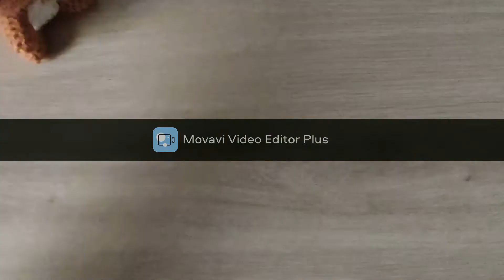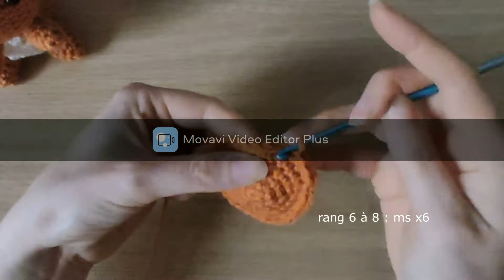salameche pokemon amigurumi (partie 1)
création d'amigurumi salameche pokemon
vente de kits pour l'assemblé avec votre enfant